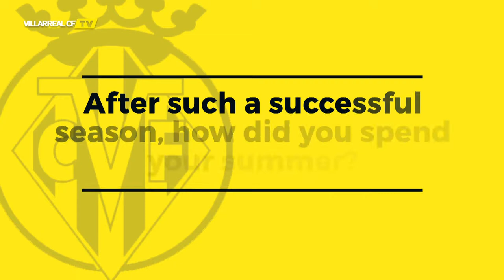Get to know Dani Tasende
We get to know Villarreal C left-back Daniel Esmoris Tasende.